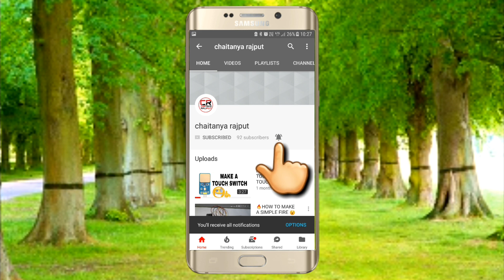1 AWESOME PROJECT USING ARDUINO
Hey guys I have make 1 AWESONE PROJECT USING ARDUINO I hope you like this video this project sense through ultrasonic sensor and when the ultrasonic  sensor will sense the second led will on and if the sensor is not sensing the
first led will become on!

1.Arduino project
2.Arduino Interfacing ultrasonic sensor
3.diy Arduino project

Needed material
1.ARDUINO UNO
2.TWO LED ANY COLOUR
3.BREADBOARD
4.JUMPER WIRES
5.ULTRASONIC SENSOR

Connections
Ultrasonic sensor vcc to 5 v of arduino
Ultrasonic sensor gnd to gnd of arduino
Ultrasonic trig to 8 pin of arduino
Ultrasonic echo to 9 pin of arduino
Led1 to pin 13 of arduino
Led2 to pin 12 of arduino

Friends have a nice day😄😄🤔🤗